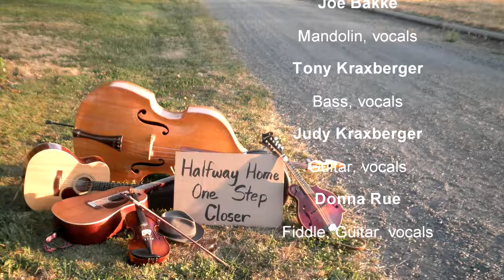On Heaven's Bright Shore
Halfway Home
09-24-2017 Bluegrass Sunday